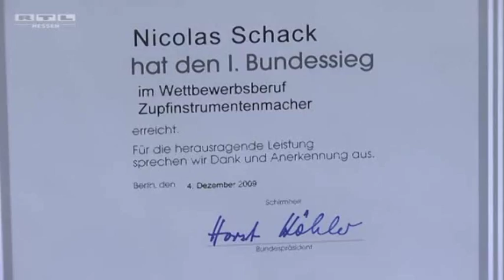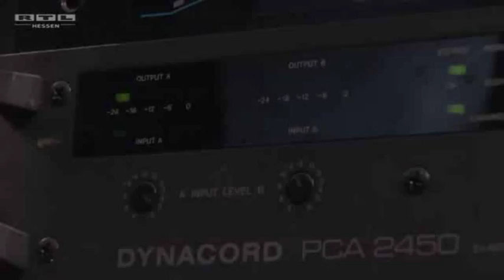Schack Guitars - Bericht auf RTL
Bericht über Schack Guitars auf RTL vom 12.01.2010. Im Interview: Nico Schack, Andy Schack und Jörg Feser.